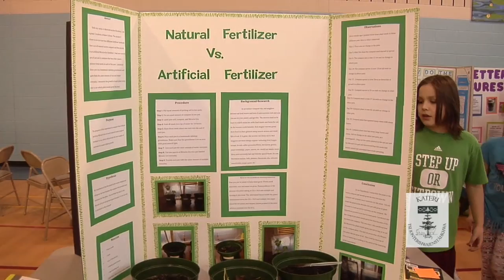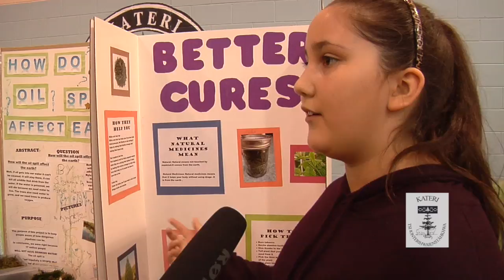Kateri Science Fair 2017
Kateri School held its annual Science Fair. Take a look at the many interesting projects students showcased.